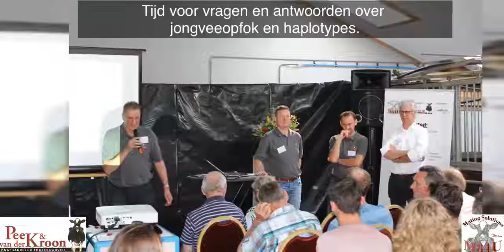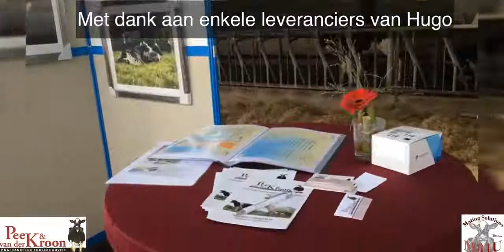Geslaagde open dag m84u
Enkele reacties van bezoekers: “Mooi voorbeeldbedrijf'”, “Super georganiseerd”. We kunnen terugkijken op een geslaagde open dag in Oost-Brabant. Mooi weer, mooie samenwerking, betrokken vrijwilligers, tevreden sponsors, mooie koeien (en schoon gehouden!), volle presentatieruimtes. Daar zijn we blij mee, Wil je ook een evenement organiseren met tevreden deelnemers, sponsors en online zichtbaarheid, zonder tijd aan je business te verliezen? Neem contact op! 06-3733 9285.